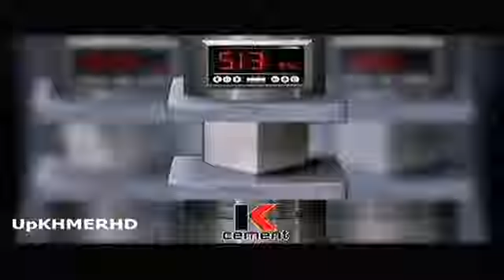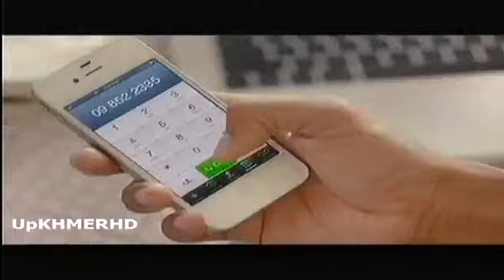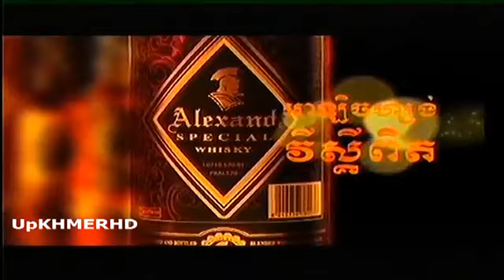Khmer Boxing from CTN on 30 Nov 2013 Sao Bunthoeun VS Khon Chai Bun '